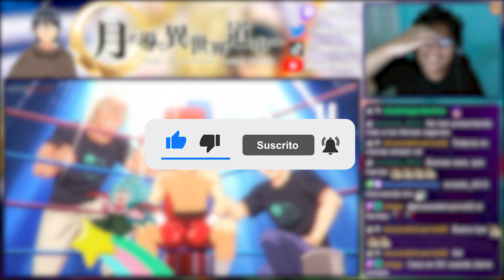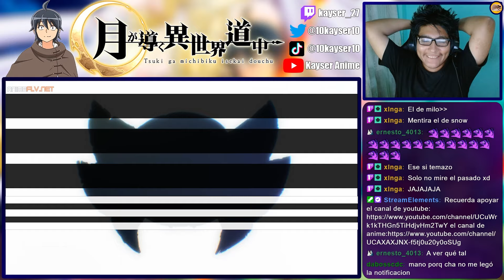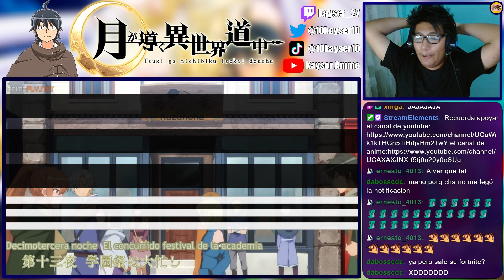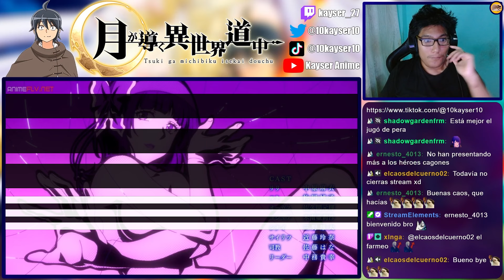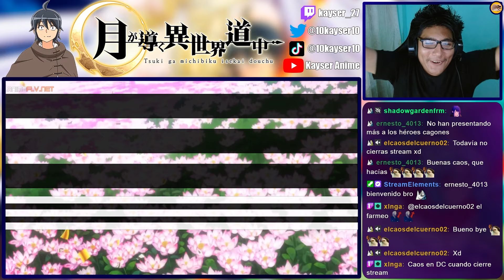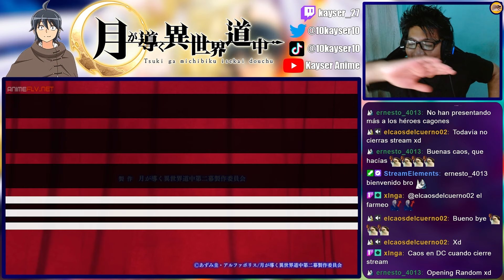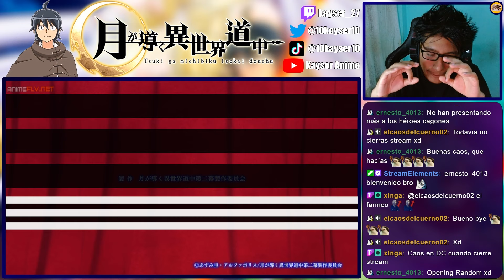EL ENDING MAS RANDOM 🤣 | Tsukimichi OPENING 3 y ENDING 3 REACCIÓN